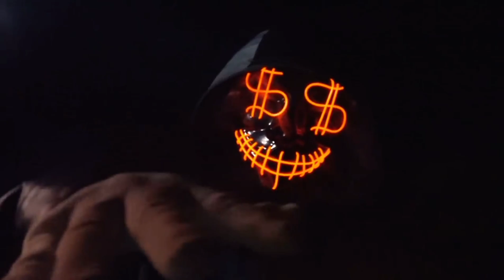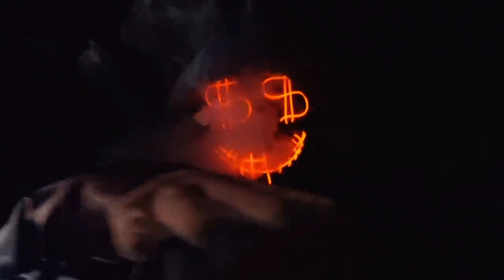HIGIT PA TAMBAY 👌/POOCH/ANDREW E💪🔥DISSTRACK